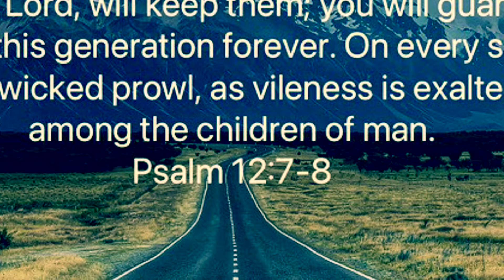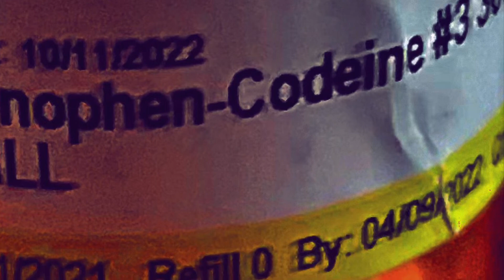Allahu Akbar By Cboesch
Allahu Akbar indeed! Thank you @waveyybeats799 for the beat man you 🪨!

Been waiting for this one ever since I heard this beat was stoked to get one to it ☝️...All Glory to God ofc yo. Hope y'all dig this!
God bless!

Lyrics

6ix Freestyle FREE FOR PROFIT Drake x Lil Baby Beat Waveyy Beats Notes Cboesch 2022

Hola👋 (0:07)
Cboesch Coming again with these high quality Rhymes yea.
(0:10) They listen and be like damn how did you really just do that?
I tell um i Got a Nice gift and a nice Chika dad
(0:19) Allah Uh Akbar please Understand the pleas for you to reach this man so important
Life's on these lines yea
Eternity got no time to waste
Zion awaits Hells yea (0:25) mane
That's what it is yea yea mane
Making raps that be so Godlike I am
Deserving of the crown
Sitting on top I ain't see y'all down below like worlds apart we are not alike oh-no
(0:40)
Hating leave yo ass busted
Rhymes so damn bussing
Lifted high nod ya head
Rap God game ain't worthy
Mental health un-fun dip
Truly Cursed 2 be the sickest (Kerser The Sickest)
ICU need them bandages
Heat packed flow yuh(you) just burning 🔥
(0:54)
I don't know how else amazement works
Nothing I've witnessed stand up to this hur
I cannot plead that enough with these words
No-one safe like coming fuh-first (for first)
(1:04)
My wave 🌊 washing um all up
Title like biggest in the bunch
Yahweh farthest above
Pearly Whites with the haul👍 ⬆️
(1:11)
And Um 😶
Reality haters pretend and show no love 💗
Deep down I'm truly their crush
Keeping track of every lyric
Gets um moving(move in) like in the spirit
(1:19)
Acting cute 🥰 That's a shitty cut
Bothering this Overpowered Yahweh Rapping legend stupid as picking a fist fight with a lion ain't gunna go in your favor Rap Messiah like Lines a Juke-yuh (1:27)
Turning the tables over
Turning the temp oh so(also) up
Fiery fiery drill hope(hop) to stations 💀
Got greatness saying sec wait up ⬆️
I say nah not taking uhh second...
Witcha witcha dissa killing ting massacre
Salem trials leave all them fake bitches burnt 🥵
Victory and Cboesch up here
Prophets we know what the fucks really up...aye
(1:44)
Issa 1-2 punch thing
Goat-like better flyer and killing all beats
Yup yea yup Cboesch I-Lead
Goat status Yea made it yuhh(in the)ring  💍
They hear this but don't be comprehending
The heat this star ⭐️ be producing
Still see me yet I'm lightyears away
Call that different level I call it Heavenly Grace
(2:00)
Situation starting to look critical I
Get critiqued yet log on they face
I don't like playing in waste
So from them I stay ways back mane...
(2:07)
Top of the line Yea This stimulation
be Grade A yea Pasteurized* and
Too fly Wright brothers like mane
men lift off Games handled my G's
Next stop a Star ⭐️ Aightt homie?
They don't do it correctly
Shit they rap like off key
Me and Vick here by callings
Then phoned home when we Zzzz

this shit be too easy
Blowing by them fakes
call that making it breezy(made it brehsee?...)
Wicked with the pen
& Holy with the freestys freestyles
Divine in da end
Rap 2God for eternity

Bitch I'm going harder than 1 could possibly think 💭
Double timing 🕰 now shit like chika multiversing

Finna pin um down and shit on um
hope is in hating opps need that real directional changing yea yea

Washed up ⬆️ 🏖 rappers thinking
They of big importance more like impotent incompetent and dorky yea yea

See those changes when around my vicinity from gunna get at me talking 2 just salty and bitching(beach'n)
How lame can they get one get mane 👍 damn handing caps with each rap they claim banging damn...That shit is lame damn

Please no need for painful streams
Toxic ass just be so polluting

Damn no respect getting fuck it gunna go out spraying.
Sex selling & rhymes be priceless
Last line brrt ahh I I I can't fucking feel the fakes God damn...
I I can't fucking feel them fakes damn.
Ayeee...